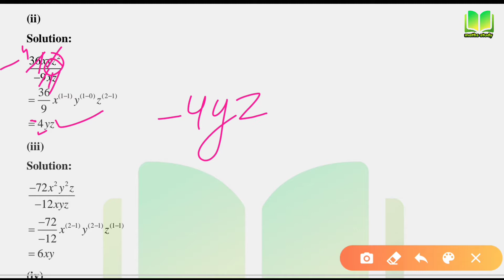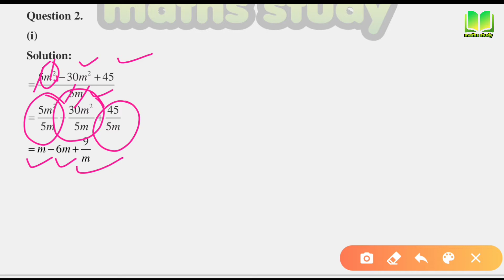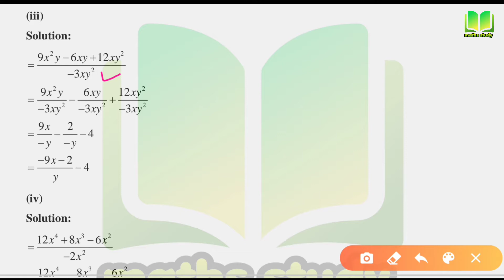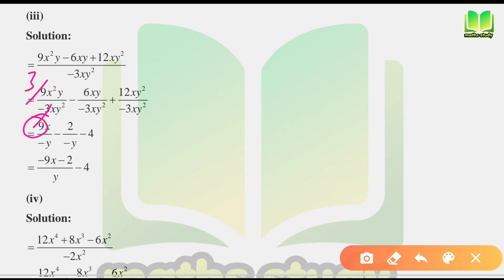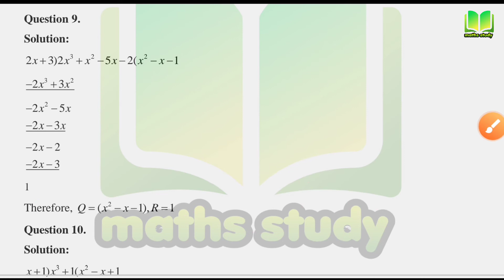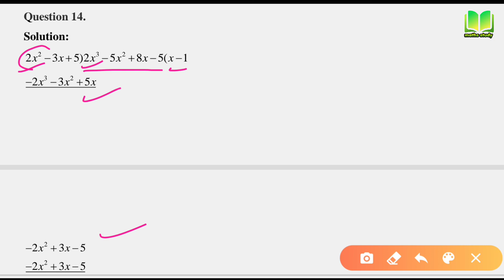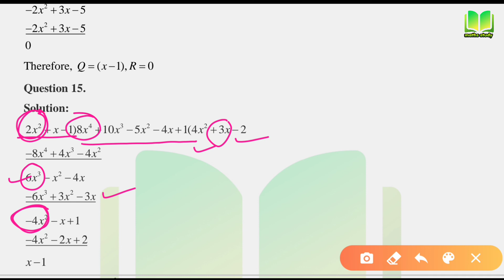RS Aggarwal solutions│Exercise 6(C) Complete│Operations on Algebraic Expressions in hindi │ Class 8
●Quora -
Come and Join.

RS Aggarwal solutions,Exercise 6(C) Complete,Operations on Algebraic Expressions in hindi,Class 8,long division method,class 8 long division method,rs aggarwal long division method,rs aggarwal class 8 long division method,solutions of rs aggarwal,Style stardum MS,bsda ksj,divide by using long division,introduction to long division method,how to use long division method,rs aggarwal exercise 6c,